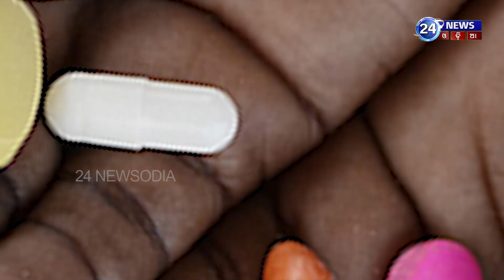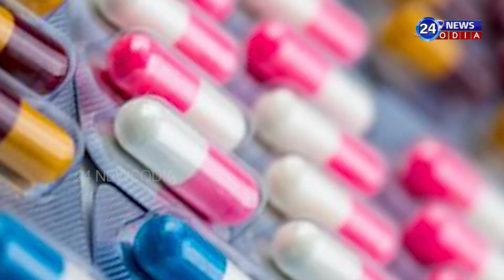ମହାମାରୀଠାରୁ ବଡ଼ ବିପଦ ଆଣ୍ଟିବାୟୋଟିକ୍||antibiotics benefits@24newsodia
24newsodia.com is a 24X7 news service platform. We are focusing to cover all the news which are very essential to reform our society and to create awareness among people to eradicate all low fools of systems. Please give a Thumb to Us.
24NewsOdia Web Channel | 24NewsOdia | Odia News

24NewsOdia Web Channel:
24newsodia.com ହେଉଛି ଏକ 24X7 ସମ୍ବାଦ ସେବା ପ୍ଲାଟଫର୍ମ | ଆମେ ସମସ୍ତ ସମ୍ବାଦକୁ ଆଚ୍ଛାଦନ କରିବାକୁ ଧ୍ୟାନ ଦେଉଛୁ ଯାହା ଆମ ସମାଜର ସଂସ୍କାର ଆଣିବା ଏବଂ ସମସ୍ତ ନିମ୍ନ ମୂର୍ଖତାକୁ ଦୂର କରିବା ପାଇଁ ଲୋକଙ୍କ ମଧ୍ୟରେ ସଚେତନତା ସୃଷ୍ଟି କରିବା ଅତ୍ୟନ୍ତ ଜରୁରୀ | ଦୟାକରି ଆମକୁ ଏକ ଥମ୍ ଦିଅ |